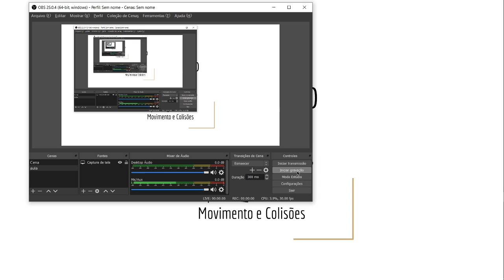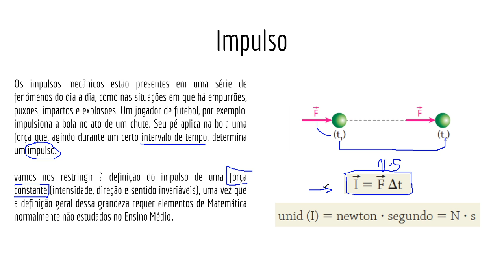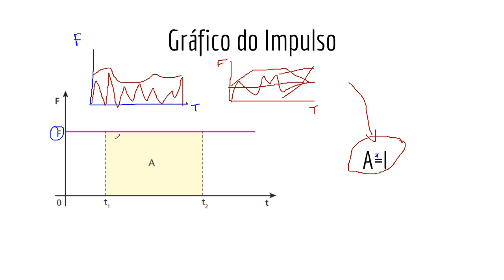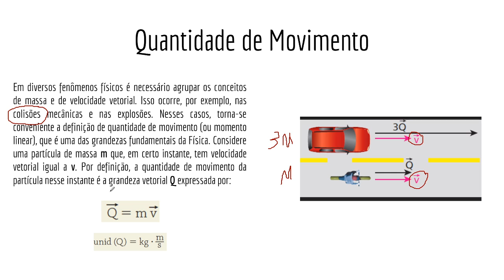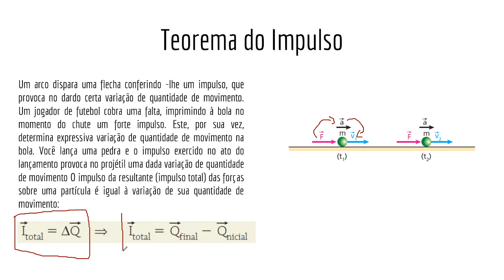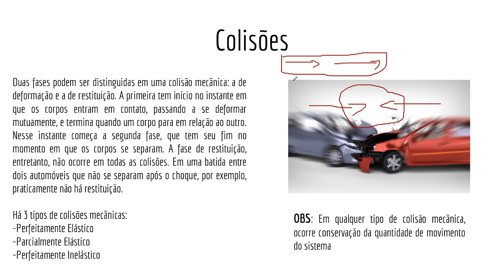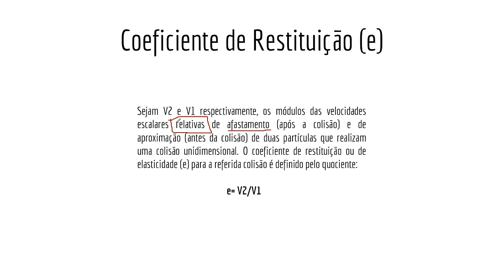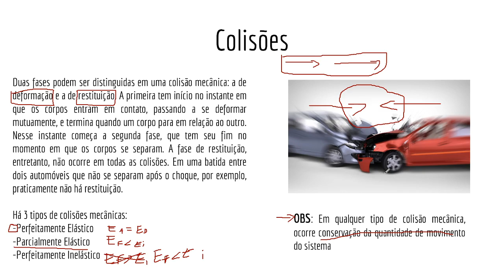FISICA III - AULA 10 - Impulso, Quantidade de Movimento e Colisões